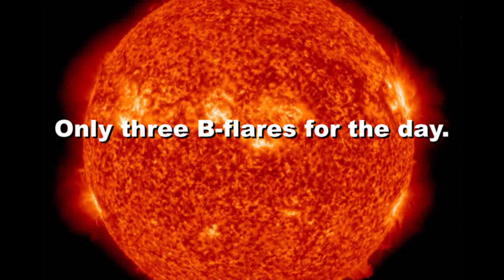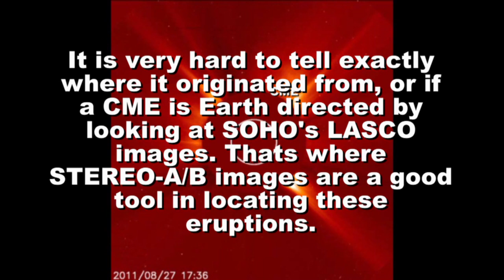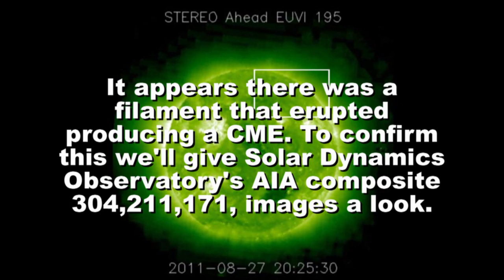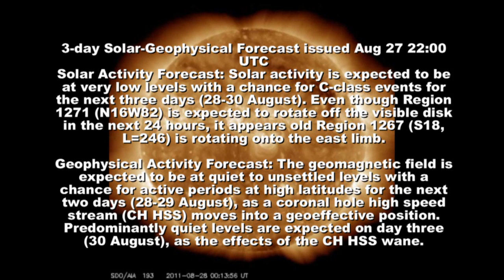Solar Activity Update: August 28th, 2011.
The Earthside of the sun is peppered with small sunspots; none poses a threat for strong flares.